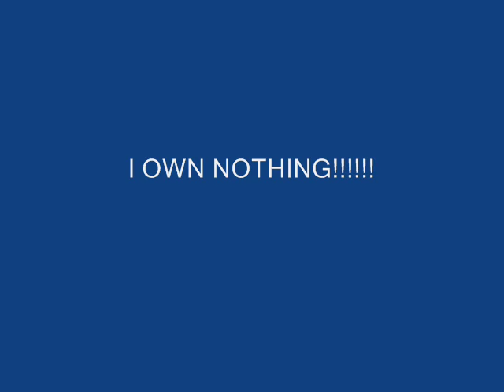Kate Walsh/ Hot Blooded Woman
Here are short little Kate Walsh video with my fave pics from her.